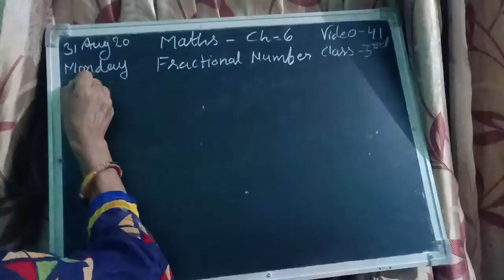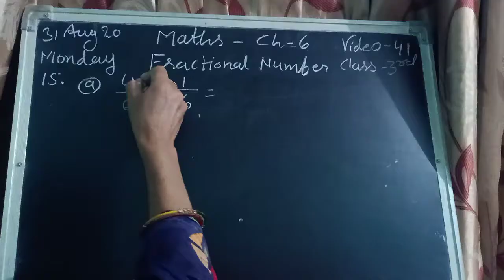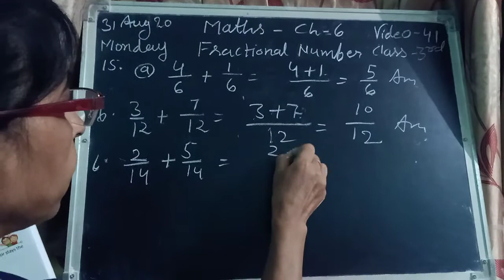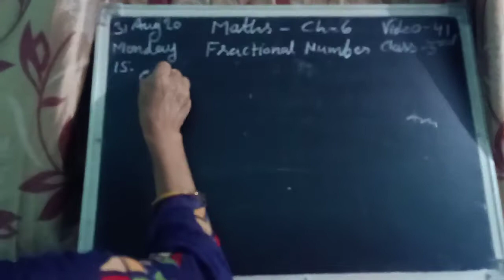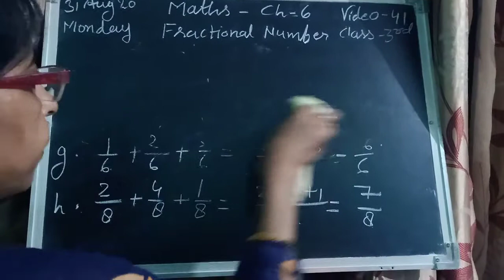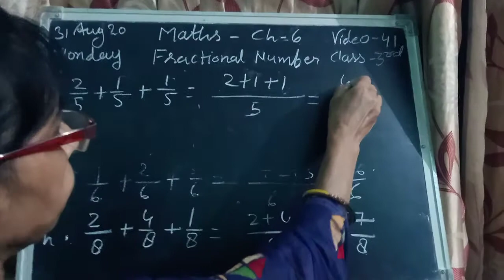CLASS 3RD MATH